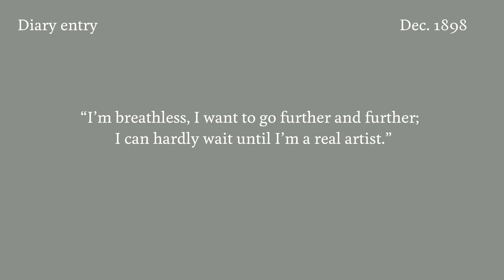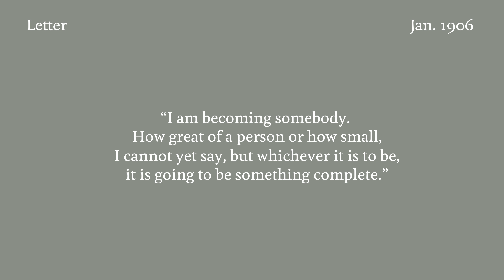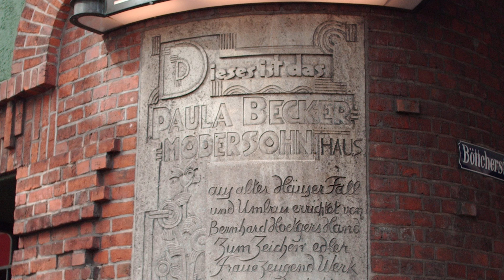Paula Modersohn-Becker: "I Am Me" | Exhibition Stories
Curator Jay Clarke introduces the German artist Paula Modersohn-Becker, a trailblazer who focused on unusual subjects at the time—the poor, children, and women throughout their lifetimes—and simultaneously pioneered a bold expressionist style well ahead of her male contemporaries.

Learn more about "Paula Modersohn-Becker: I Am Me" on our

Thumbnail Credit: Paula Modersohn-Becker, Self-Portrait with Blue Glass, about 1902. Oil tempera on cardboard. Staatsgalerie Stuttgart, acquired in 1968, formerly Hugo Borst Collection.